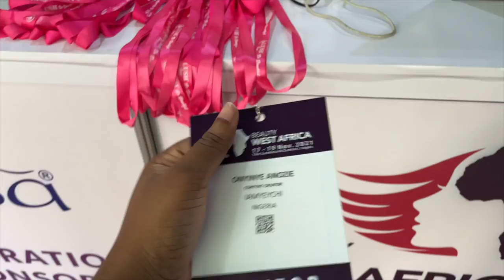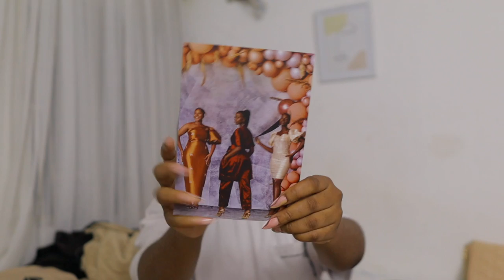WORKING AS A MODEL, BEAUTY WEST AFRICA CONFERENCE, NEW NAILS, YEYCHI LIVING #19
Hello loves in this video, I worked as a model for Desiree Iyama The Label, I attended the Beauty West Africa Conference and had new nails done.

Music by Paul Cook & The Chronicles - Wherever You Are (Embody Remix)